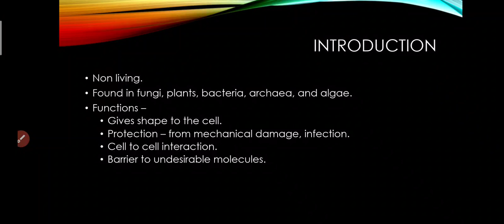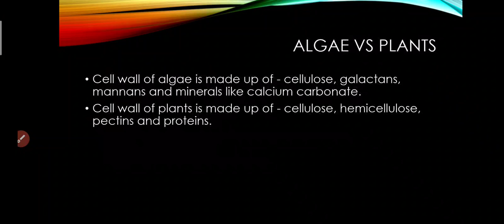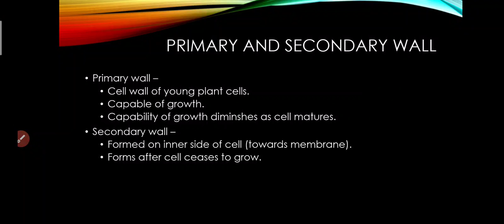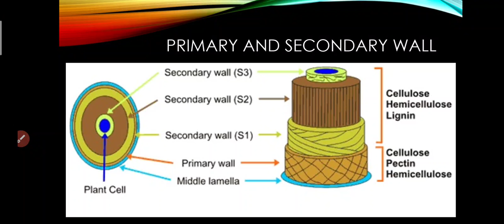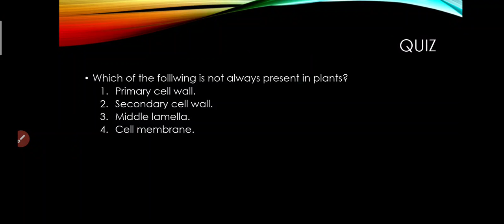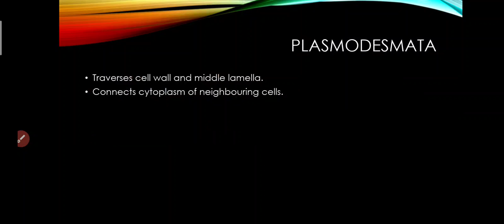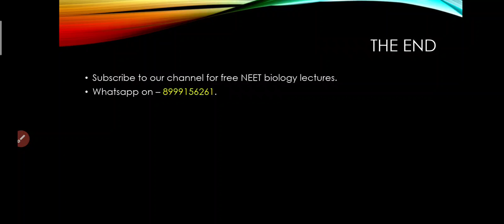Flavus NEET Academy - Lecture 09 - Cell wall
Introduction to cell wall